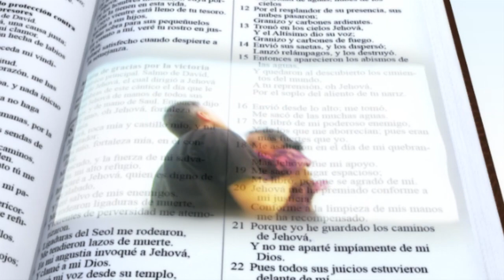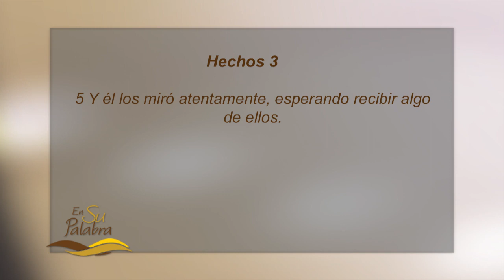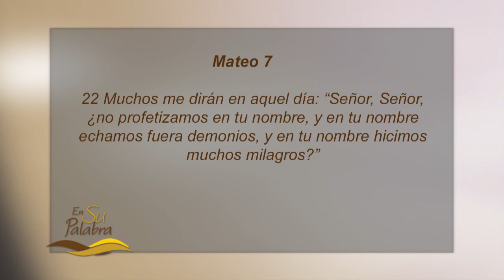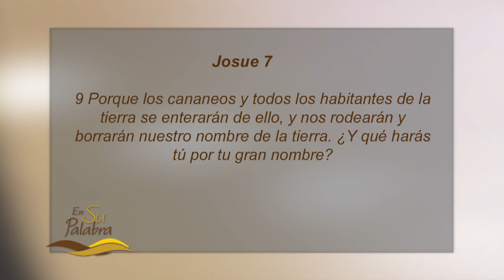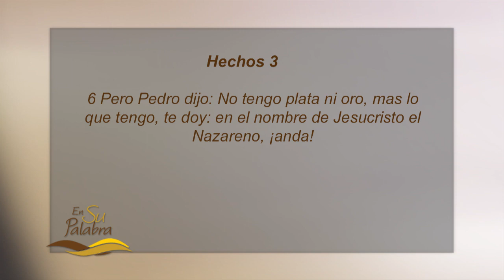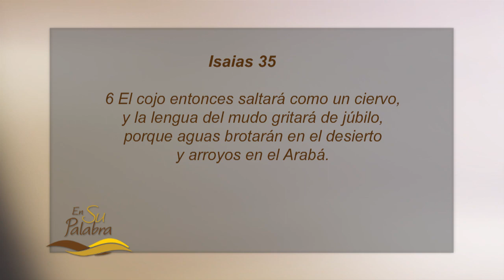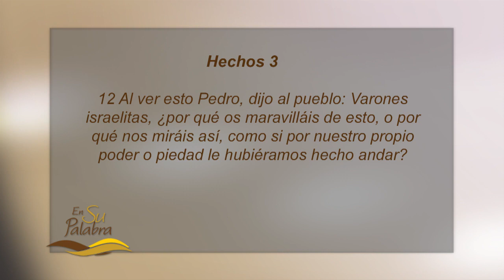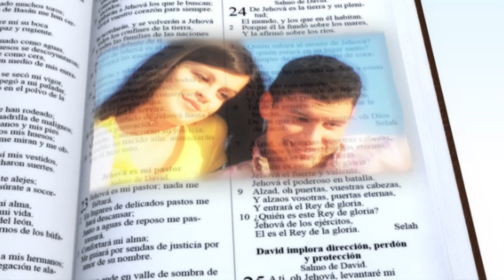El poder de Dios en acción - Pastor Miguel Núñez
El libro de Los Hechos proporciona la historia de los primeros 30 años del cristianismo, de la formación de la iglesia, y sobre este libro el pastor Miguel Núñez tiene una serie de sermones titulada Hasta Los Confines de la Tierra, ya que Jesús antes de su ascenso instruyó a sus discípulos a que le fueran testigos y llevaran el evangelio a Jersusalén, Judea, Samaria y hasta los confines de la tierra. Cada semana el pastor Núñez nos trae un mensaje basado en una  porción de este libro, por lo que esta semana el mensaje está basado en el capítulo 3, versículos del 1 al 12, y fue titulado El Poder de Dios en Acción.

La semana pasada el mensaje fue titulado Una Comunidad Llena del Espíritu Santo, basada en Hechos 2:41-47, donde se narra cómo el Espíritu Santo transformó las personas y la comunidad que escucharon el primer sermón del apóstol Pedro, lo que marcó el inicio de la formación de la iglesia. Este hecho provocó que estos hermanos se mantuvieran cerca de las ordenanzas santas y abundaran en piedad y devoción; porque el cristianismo, una vez que se admite, dispone el alma a la comunión con Dios para que nos encontremos con Él. El Espíritu Santo los llenó con tal amor que hizo que cada uno fuera para el otro como para sí mismo, que todas las cosas fueran en común, suprimiendo el egoísmo. Igualmente se dedicaban a la oración, a fin de escudriñar el corazón de Dios, conocer Su carácter, para entrar en Sus propósitos y participar de Su gloria. Así mismo, pasaban el día en adoración, que es el ofrecimiento de mi vida a Dios.  Esta iglesia no solo ofreció sus bienes materiales, ofrecieron sus vidas a Dios, eran el reflejo de lo que adoraban. Fue una comunidad llena del Espíritu Santo y a la vez testigos de Cristo.

En los versículos de hoy vemos el poder de Dios en acción. Estos versículos narran  que los apóstoles y los primeros creyentes asistían al servicio de adoración en el templo y uno de esos días Pedro y Juan se detuvieron frente a un cojo discapacitado  que colocaban a la entrada para pedir limosnas, y por dirección divina obraron un milagro en este hombre, ordenándole en el nombre de Jesús de Nazaret que se levantara, y caminando junto a los apóstoles  el hombre entró al templo saltando de alegría y alabando a Dios.  Así, si intentamos con buen propósito la sanidad de las almas de los hombres, debemos ir en el nombre de Jesucristo, llamando a los pecadores incapacitados que se levanten y anden en el camino de la santidad por fe en Él.

Es importante notar la diferencia en el modo de hacer los milagros. Nuestro Señor siempre hablaba como teniendo poder omnipotente, sin vacilar jamás para recibir la honra más grande que le fue conferida por sus milagros divinos. Pero los apóstoles referían todo al Señor y se negaban a recibir honra, excepto por ser sus instrumentos sin méritos. Esto muestra que Jesús era uno con el Padre, e igual que Él. Mientras, los apóstoles sabían que eran hombres débiles y pecadores, se reconocían dependientes en todo de Jesús, cuyo poder era el que curaba. Por lo que toda corona debe ser puesta a los pies de Cristo.

En la antigüedad se consideraba a los discapacitados como una disciplina de parte de Dios, por lo que los llevaban a las puertas de los templos a pedir limosnas para su sostenimiento. En este caso el discapacitado se dirige a Pedro y Juan para pedirles alguna limosna, pero Pedro le dice que no tenía plata ni oro, pero lo que tenía le daba, y en el nombre de Jesús lo ayudó y le ordenó a que se levantara. Entonces la pregunta que surge es: que hay detrás de un nombre?, del nombre de Jesús?

Un nombre representa un carácter, una reputación y una confianza. El nombre es lo que identifica una persona y cuando se da el nombre marca el inicio de una relación.
Por lo que orar en el nombre de Jesús significa que reconocemos que Él tiene toda la autoridad que le fue conferida por Dios. Él tiene el poder, el derecho y la autoridad sobre todo lo creado. Por eso también tiene poder sobre las enfermedades y las discapacidades, y Pedro y Juan oraban en nombre de Jesús, el cojo fue sanado y el nombre de Jesús fue glorificado. Este es el primer milagro de Pedro.

Queda prohibida la reproducción total o parcial de este recurso, por cualquier medio o procedimiento, sin para ello contar con nuestra autorización previa, expresa y por escrito.
Toda forma de utilización no autorizada será perseguida con lo establecido en las leyes internacionales de Derecho de Autor.